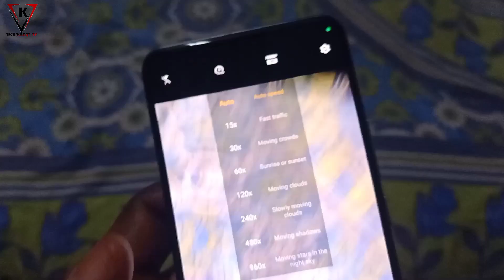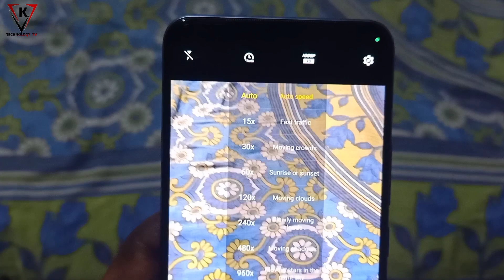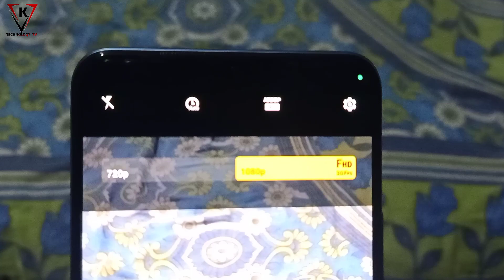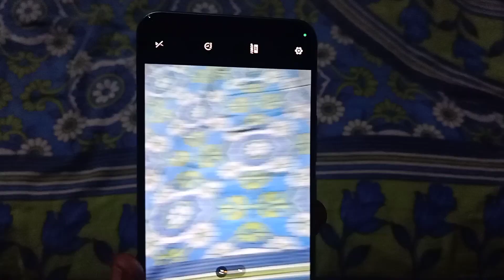How To Make Fast Motion Video in IQoo Z6 - ( Timelapse Video ) - Fast Motion Video Kaise Banaye